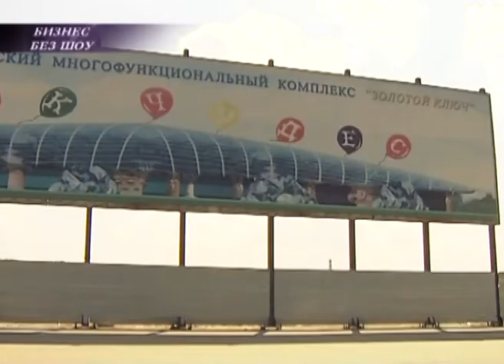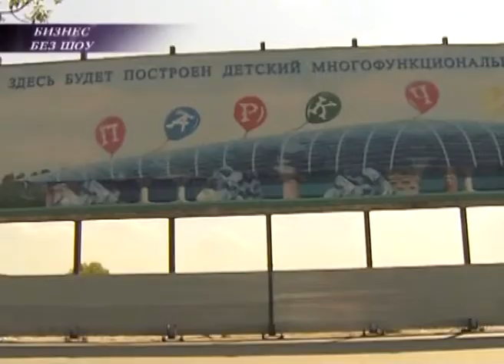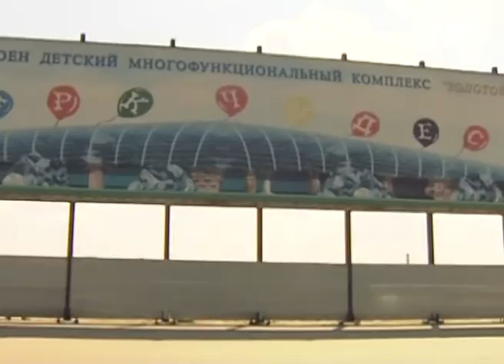Зураб Церетели Роксана Бабаян - Бизнес без шоу - Звездная жизнь